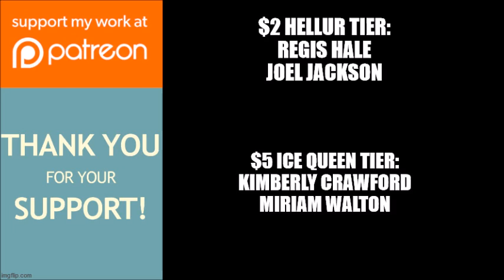Tyler Perry's If Loving You Is Wrong | Episode Review: "Contraband"